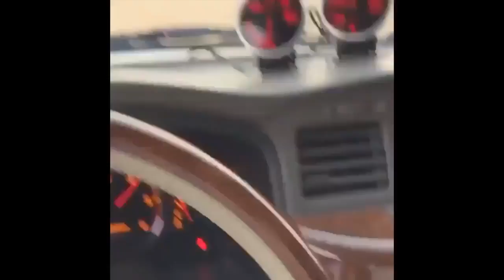Arab turbo compilation blow off fluter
Para créditos e propriedade dos vídeos, entre em contato pelos comentários.